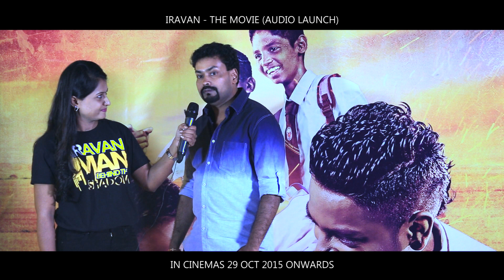MALAYSIAN CELEBRITIES SPEAKS ON IRAVAN - THE MOVIE (RED CARPET AUDIO LAUNCH)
A must watch Action Thriller In Cinemas 29 Oct 2015 Onwards.
Starring Malaysian Superstars King Of Sambarock Darkkey & Kash Villanz with other leading Malaysian Stars.

A FILM BY KASH VILLANZ

Produced by
DVA FILM PRODUCTIONS SDN BHD
V HOMMIEZ ENTERTAINMENT
GOLDEN DREAMS GDU

Producers
DEVIKA RAGHAVAKRISHNAN
KASH VILLANZ
VR.UTHAYAKUMAR

IN CINEMAS 29 OCTOBER 2015